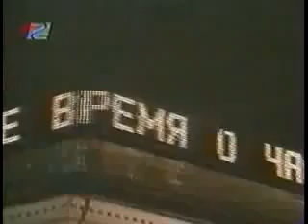Бит-квартет "Секрет" - Ленинградское время